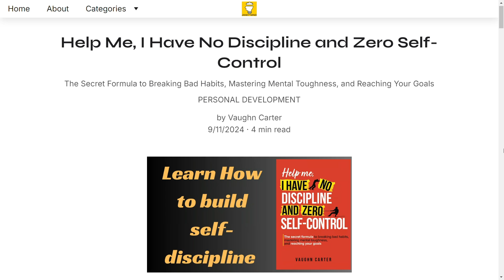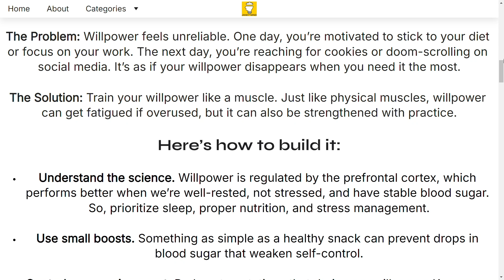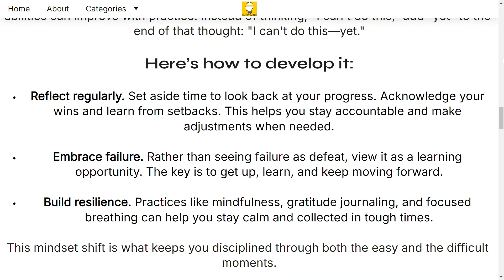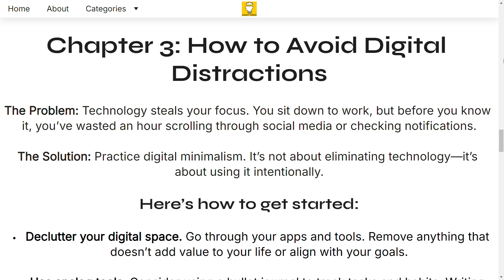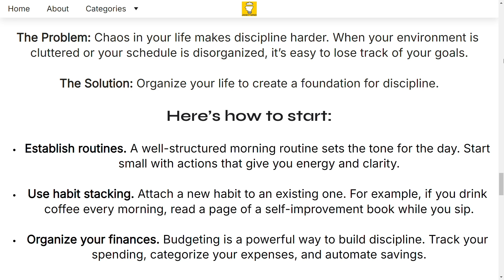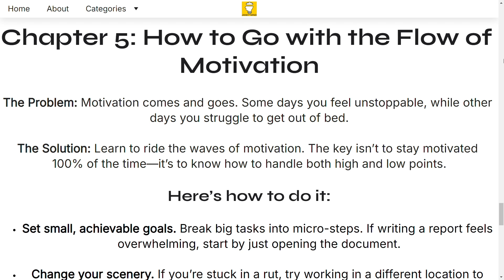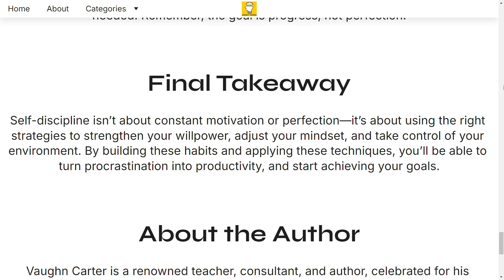The Core Ideas of: Help Me, I Have No Discipline and Zero Self-Control | Book Summary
Welcome to the book summary of: Help Me, I Have No Discipline and Zero Self-Control: The Secret Formula to Breaking Bad Habits, Mastering Mental Toughness, and Reaching Your Goals by Vaughn Carter.

Do you ever feel like you’re stuck in a cycle of broken promises to yourself? You say you’ll start that project, quit a bad habit, or stay focused—but somehow, it just doesn’t happen.

Good news! You can change that.

This guide is designed for those who crave real, lasting change but struggle with procrastination and unfulfilled goals. Each chapter will offer a practical solution to a common problem, helping you build self-discipline that sticks.

Vaughn Carter is a renowned teacher, consultant, and author, celebrated for his expertise in mindset and communication skills. He has penned several best-selling books, including “Help Me, I’m Stuck” and “Help Me Talk to Anyone,” which delve into strategies for personal growth and success. Drawing from his extensive experience as an educator and consultant, Carter’s work is dedicated to helping individuals develop positive attitudes and enhance their lives through effective communication and mindset shifts.